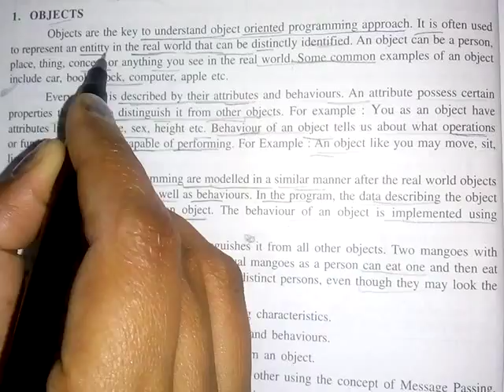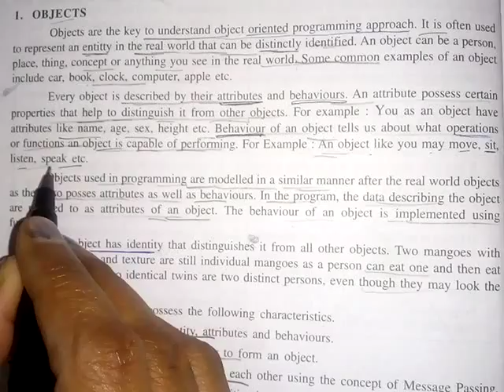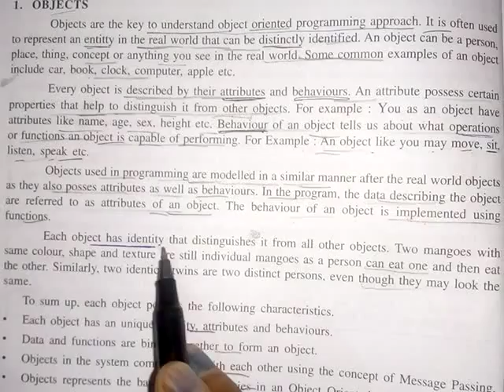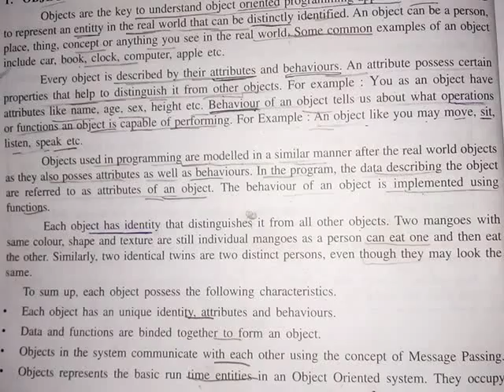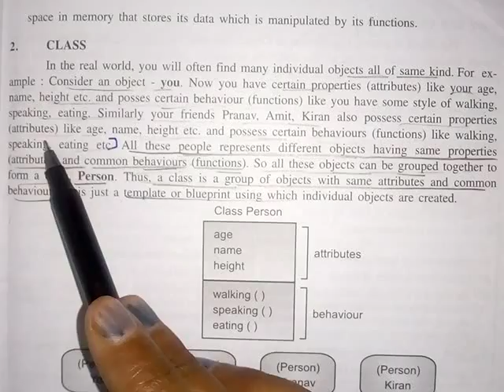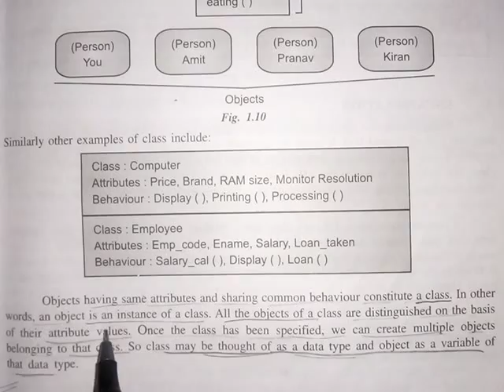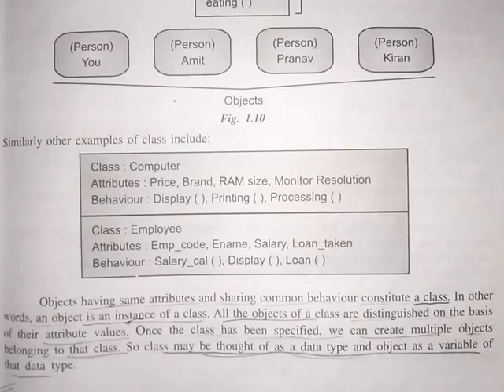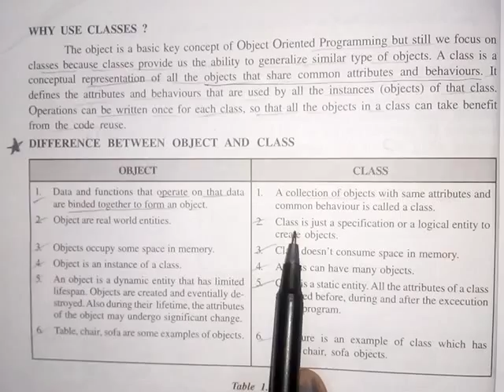Class and Objects BCA 231 Object oriented programming using C++